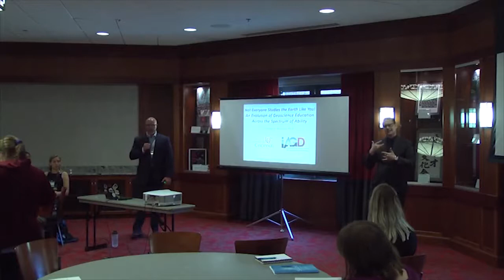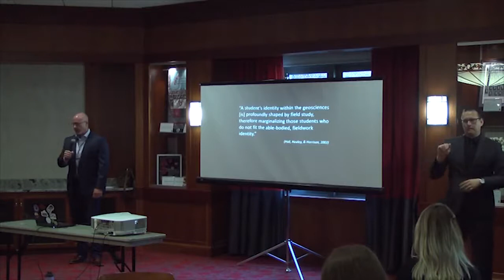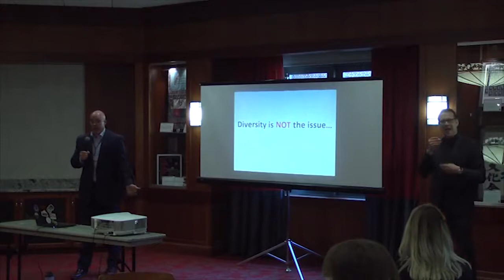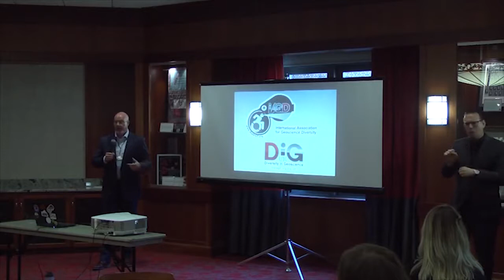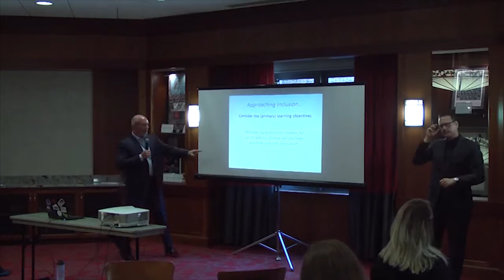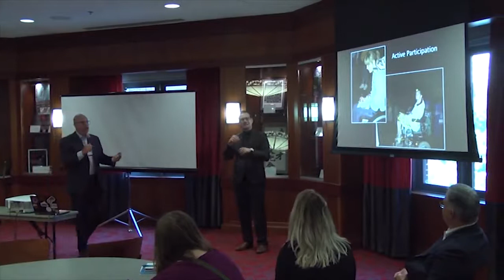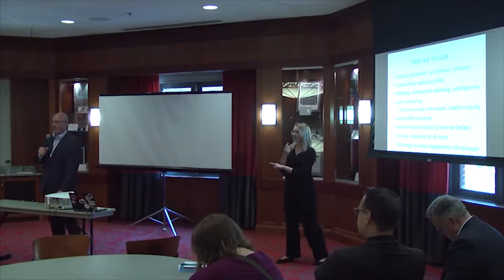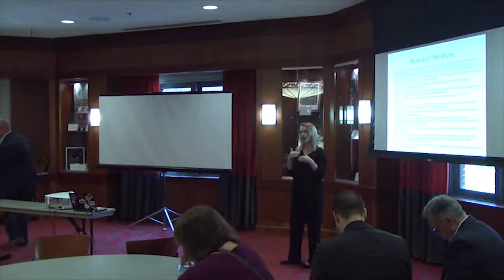Dr. Chris Atchison: An Evolution of Geoscience Education Across Spectrum of Ability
Regardless of the discipline, outdoor learning experiences commonly place an implicit expectation on the physical, sensory, and social abilities needed to work collaboratively and navigate the rugged, ever-changing and often unpredictable, natural environment.As a result, most field-focused science disciplines marginalize those who do not match the identity of a traditional field practitioner. This marginalization is derived from an assumed deficit in the inability of the student rather than addressing the inaccessibility of the way in which field studies are conducted.

To catalyze a cultural shift toward inclusive instructional practice, the International Association for Geoscience Diversity (IAGD), a non-profit organization based in Cincinnati, Ohio, was formed in 2008 to address the barriers of access and inclusion in the Earth sciences. By focusing on inclusion, the IAGD is strengthening the entire community of learning by encouraging the broad participation across the spectrum of ability. This presentation will discuss the work of the IAGD as an evolution in geoscience education, embodying elements of universal and inclusively designed teaching and learning that can be transferred across science disciplines in both formal and informal instructional settings.